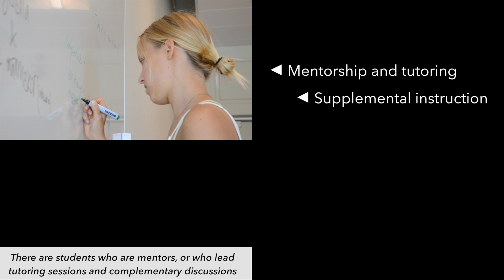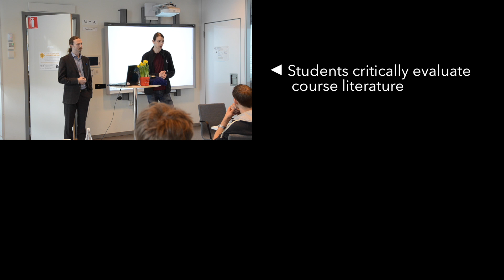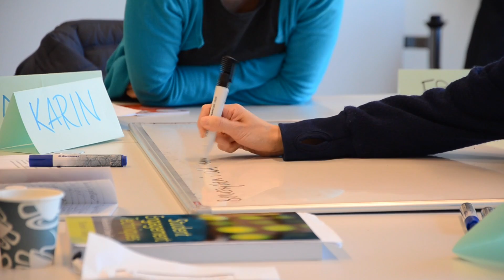What can active student participation look like?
At Uppsala University, many people are working with active student participation. In this film we show some examples of what it can look like, and hear why students and teachers choose to work in this way.